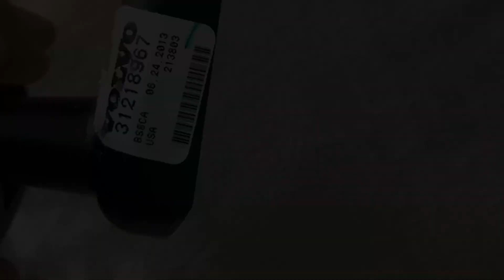How to remove a rearview mirror from a Volvo V40 2013 onwards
Part 1 - How to remove Volvo V40 D2 2013 Cross country rearview mirror.

Part 2 To follow - I decided to order a new mirror and replace it.